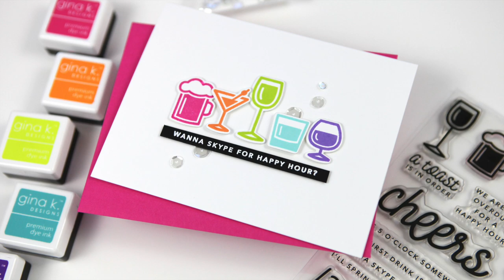Virtual Happy Hour Invite Card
*ALL SUPPLIES LINKED BELOW* To see my blog post for this video,

• Precision Heat Embossing Tool Gun Hero Arts PW200 Wagner at Simon Says...

• Amazon.com | Chef'n Dash Salt Cellar with Flip Top Cover, Coconut:...

• Dahle Self-Healing Cutting 18x12 Mat 10671 at Simon Says STAMP!

I receive a small percent of compensation when you click through and shop using the provided links. This helps me to directly support my YouTube channel and my small business. Thank you!